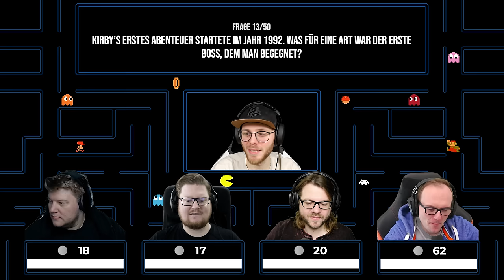ZEITREISE durch die GAMING GESCHICHTE | 50 Fragen zu ikonischen Spielen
Das sind Erinnerungen!